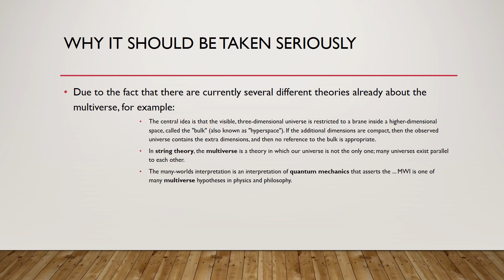Thoughts on the Mandela Effect! (And why it should be studied)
An explanation on perhaps why the Mandela Effect should be made into a theory, what are your thoughts?